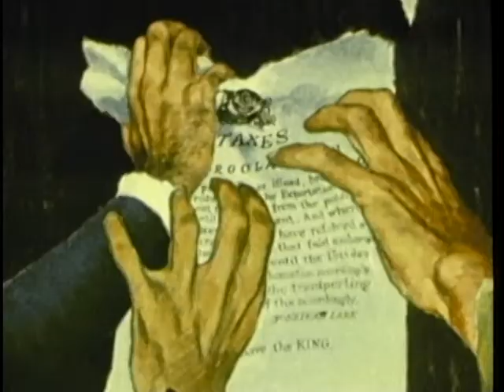WAR OF INDEPENDENCE - 1775-1783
WAR OF INDEPENDENCE - 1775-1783 - Department of Defense 1952 - PIN 20547 - THE STORY OF THE REVOLUTION, THE CAUSES AND A CHRONOLOGICAL SEQUENCE OF EVENTS. THE FOUNDING OF THE NAVY, BATTLE OF VALCOUR ISLAND, JOHN PAUL JONES AND WASHINGTON GRAND STRATEGY AT YORKTOWN.